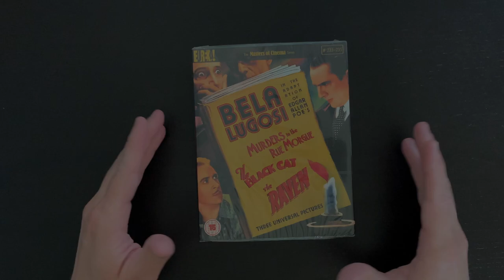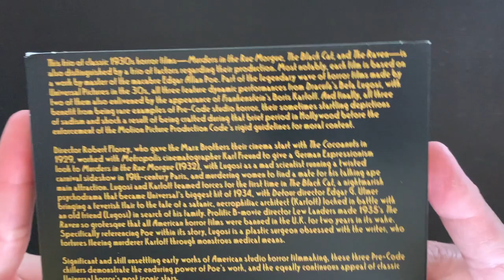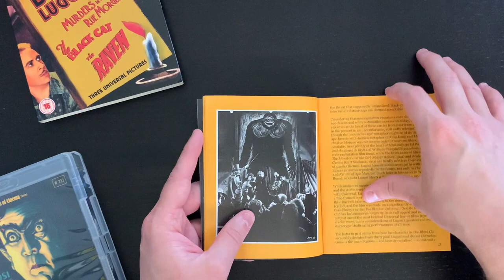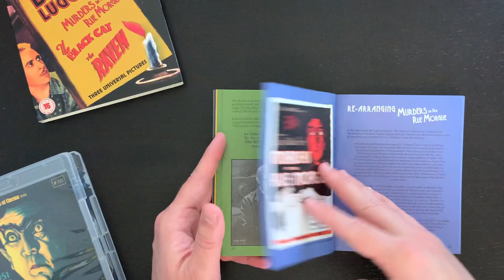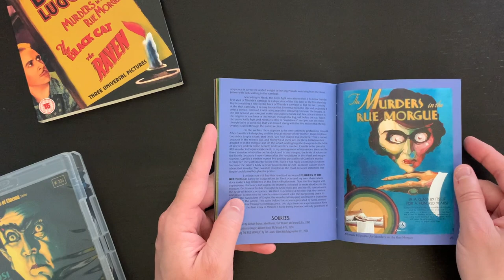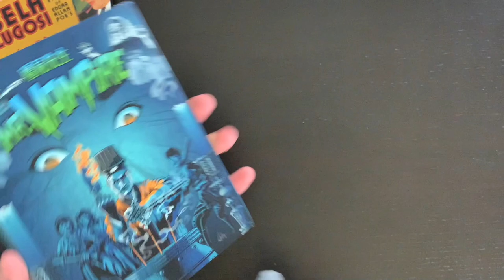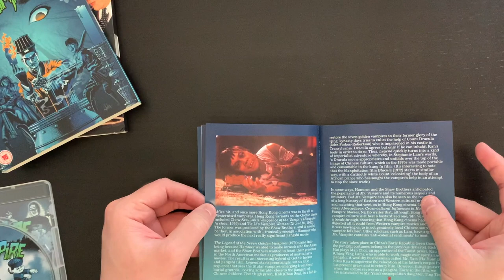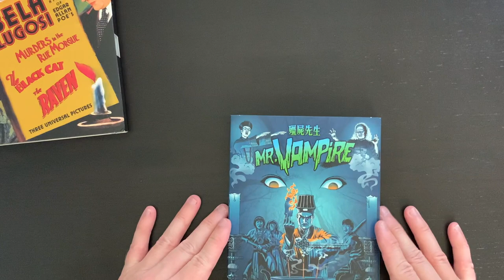Eureka Masters of Cinema and Classics Blu Ray Haul Unboxing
Today we take a look at a couple new releases from Eureka's Masters of Cinema and Classics lines!

Murders of the Rue Morgue/The Black Cat/The Raven: Three Edgar Allan Poe Adaptations Starring Bela Lugosi